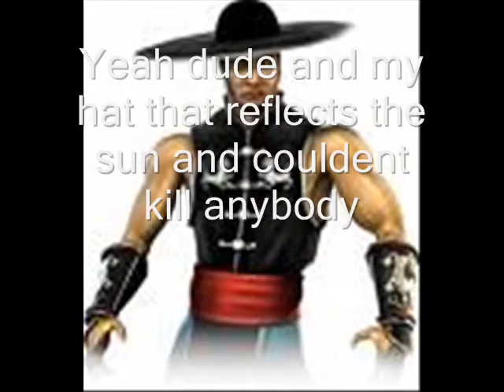mortal komedy 1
Laugh of die